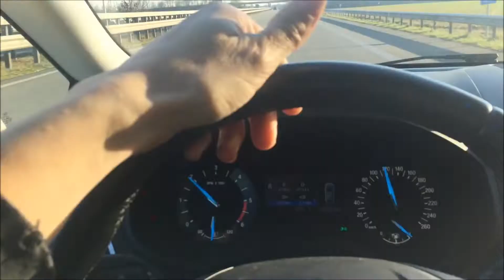5 неделя на новом месте, на новой работе, 830 км на север на тренировку, еду к отцу, питание.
5 weeks in a new place, new job, going 830 km north for training, going to my father, food.